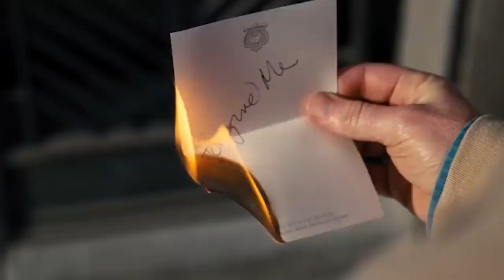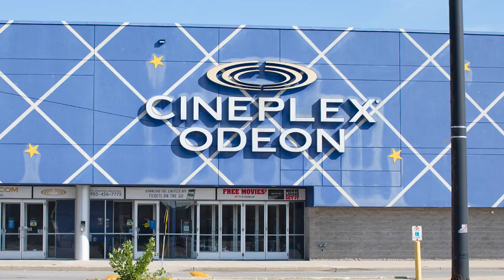Have movie theatres finally turned the corner?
Ellis Jacob, President and CEO of Cineplex, talks with Financial Post’s Larysa Harapyn about the return of audiences to movie theatres.